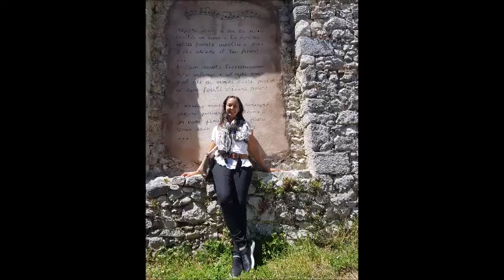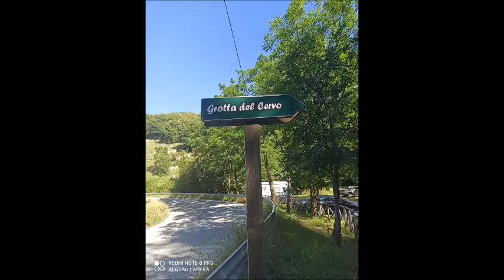Pietrasecca (AQ) Grotta del Cervo